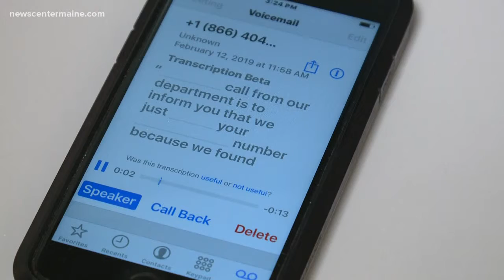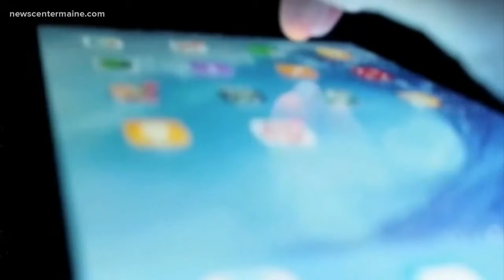Banning Robocalls & Telemarketing Harassment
Great piece by Newscenter Maine's Don Carrigan about my efforts to start a discussion about a possible Maine based solution to the millions of robocalls and telemarketing harassment Mainers receive each year. No one wants to answer their phone anymore which is impacting productivity of businesses and scamming seniors out of their savings. Working with the Attorney General's office to ensure Maine law and enforcement are not only aligned with the Federal government, but includes more types of phone calls than the National Do Not Call List bans. We must at least try.